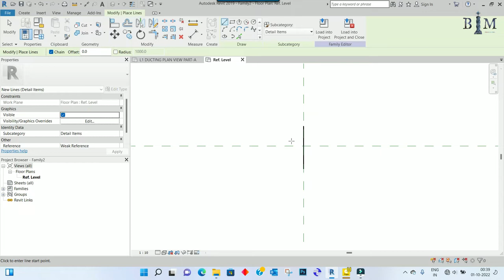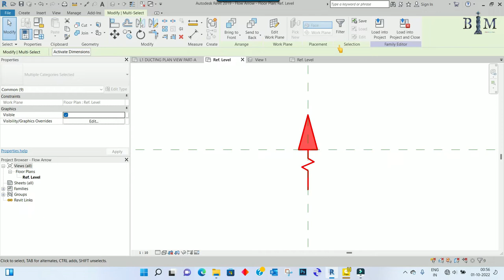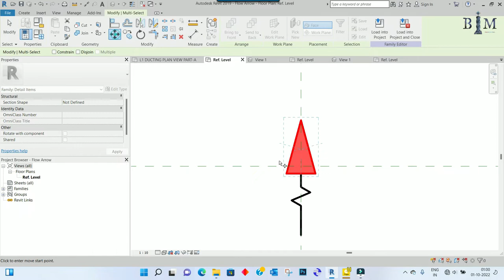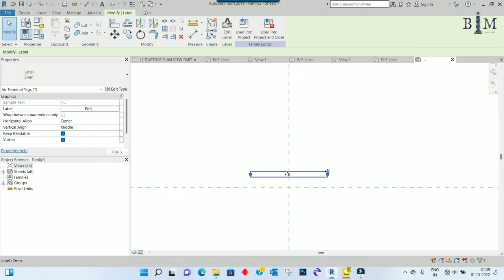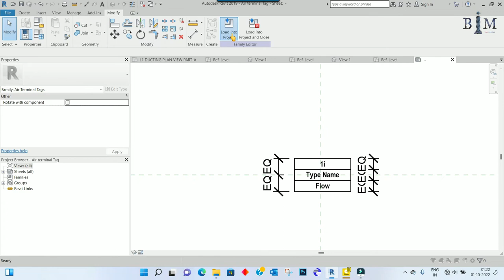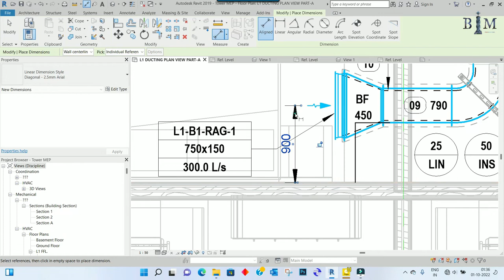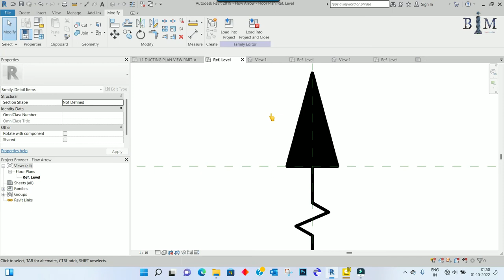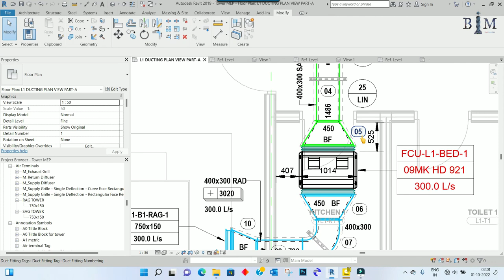Ep-49 # Air Terminal Tag for Annotation in Revit | Part - 9